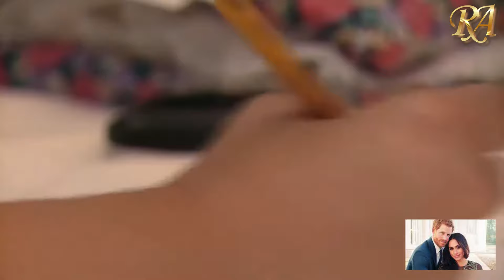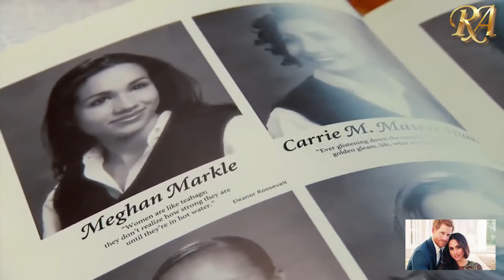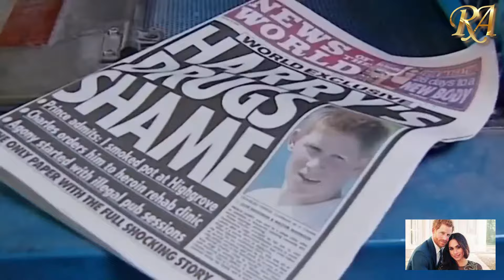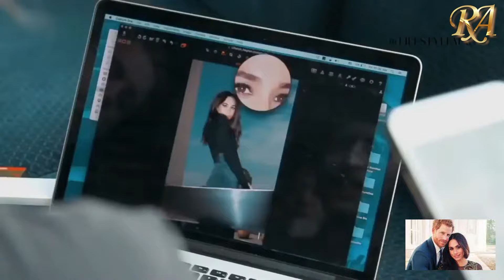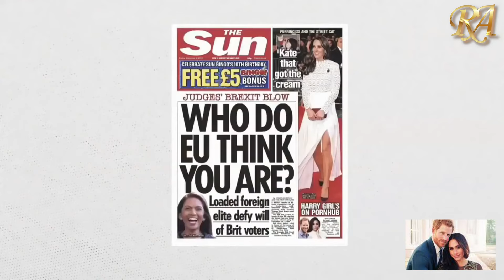Harry & Meghan: A Modern Romance | Royal Family Documentary | 4K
The Royal Love Story of Prince Harry and Meghan Markle.
Meghan Markle was the American actress, with a passion for humanitarian and feminist causes. Harry was the rebel prince turned soldier, considered the world's most eligible bachelor.

In the summer of 2016, the two were brought together on a blind date by a mutual friend in London.

"Beautiful" Meghan "just tripped and fell into my life", Harry later told the press, and he knew immediately she was "the one".

After just two dates, the new couple went on holiday together to Botswana, camping out under the stars.

They fell in love "so incredibly quickly", proof the "stars were aligned", said Harry.

To the British press, their romance was catnip. Here was a golden couple who were able to draw vast crowds, speak the language of younger generations and sprinkle royal stardust on any cause.

For months the couple avoided the cameras and it wasn't until the 2017 Invictus Games in Toronto that the the two were first photographed holding hands in public, smiling and laughing... And the rest is history.